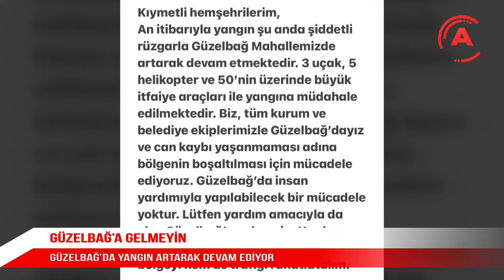GÜZELBAĞ’A GELMEYİN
Gündoğmuş’ta 3. Gündür devam eden orman yangını önlenemedi. Alanya sınırlarına dayanan yangın dün gece itibariyle Güzelbağ Mahallesine indi. Sabahın ilk saatlerinden itibaren bölgedeki vatandaşlar, Alanya merkeze doğru tahliye edildi. Alanya Belediye Başkanı Adem Murat Yücel Artarak devam yangına ilişkin vatandaşlara yaptığı çağrıda ‘Bölgeye gelmeyin’ dedi.